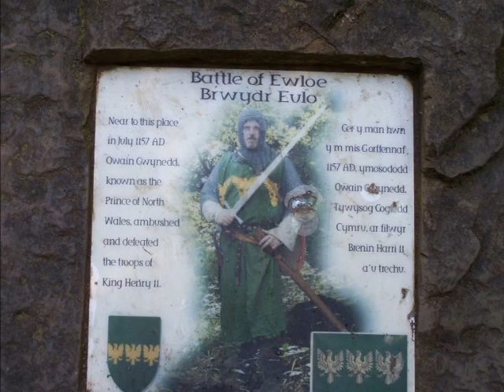The Red Piper's Melody/Digan y pibydd coch (trad. Welsh waltz), mandolin 3-part harmony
This is a traditional Welsh waltz, arranged in three-part harmony by Evelyn Tiffany-Castiglioni whose arrangements are great -- also check out the other two tunes I've recorded from Evelyn's Waltz Book.

Joseph Haydn composed a setting of this tune for voice, violin, cello and keyboard (Hob. 31b/34), but this is not based on that setting.

Recorded on:

Melody: 1921 Gibson Ajr mandolin
Descant: Washburn M-3SW mandolin
Harmony/Intro: Mid-Missouri M-111 octave mandolin/short-scale bouzouki
Rhythm: Ozark tenor guitar

The pictures to go with the music show Ewloe Castle and the surrounding Wepre Gorge in Flintshire/North Wales -- walking distance from where I live, and one of my favourite spots.